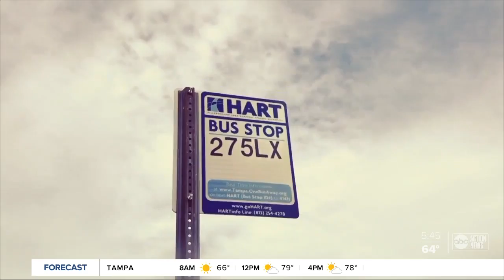Hillsborough Area Regional Transit Authority adding stops, condensing other routes starting March 22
The Hillsborough Area Regional Transit Authority is adding stops to certain routes and condensing other routes starting on March 22. Story